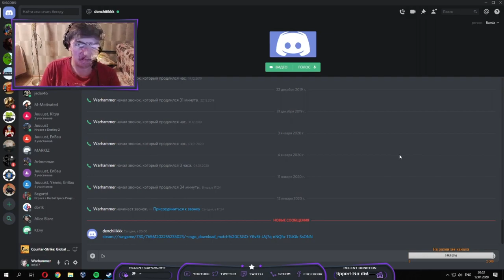CSер на Прокачку №1 - Начало пути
Добро пожаловать, ребят на первое видео новой рубрики - CSeр на Прокачку. Суть рубрики проста - научить Дена всем тонкостям CS:GO, а так же на его примере, показывать частые ошибки новичков, которые нельзя совершать. Данный проект будет в двух вариантах:

1)Стрим, на котором мы смотрим за игрой Дена и после этого объясняю, на его ошибках, как правильно нужно было действовать. Стримы проходят каждое воскресенье.

2)Видео, где взят фрагмент разбора игры, в которой Ден очень много ошибался.

Надеюсь вам понравится данная рубрика!